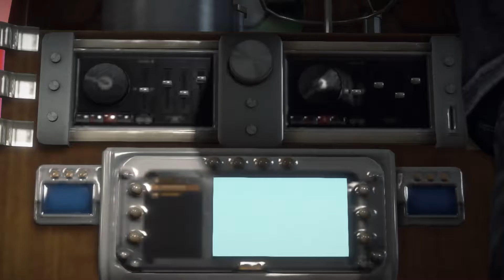Dead Rising 3 #1 so many zombies!